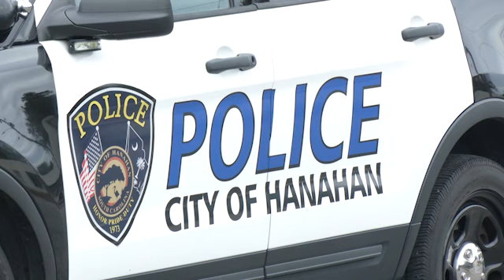Swearing-in of new Hanahan officer raising some concerns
The swearing-in of a new officer for the Hanahan Police Department is raising some concerns on social media.